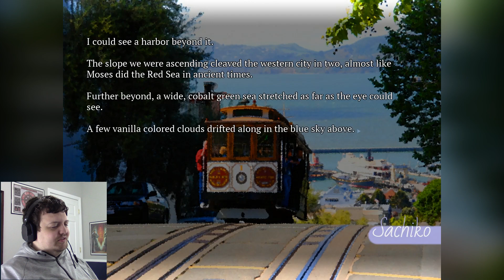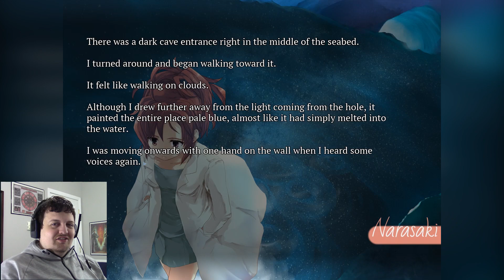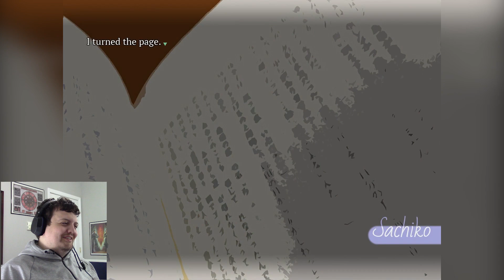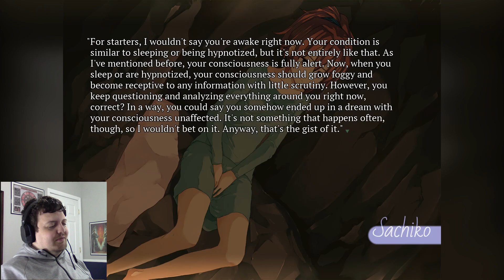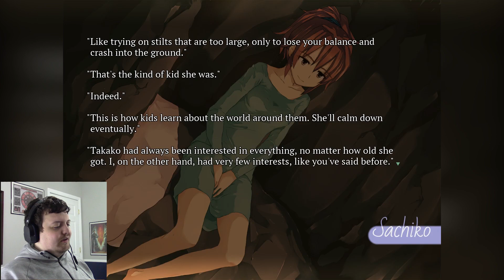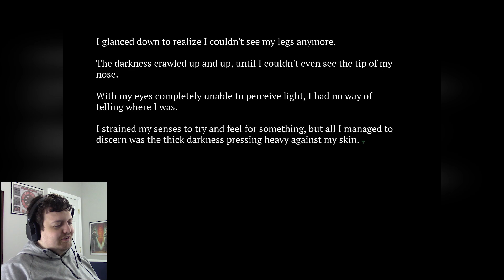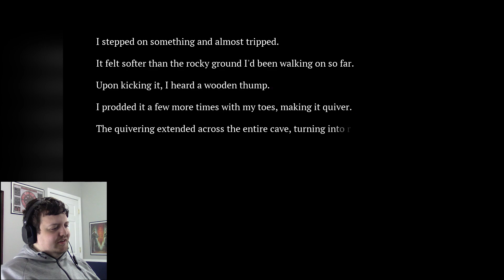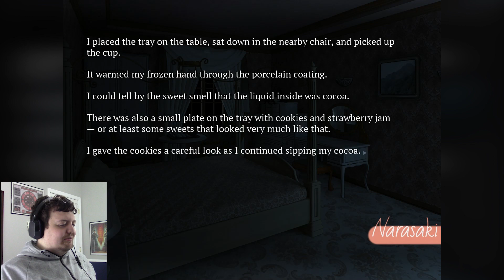WALKING INTO THE ABYSS - Let's Play SeaBed Part 30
Thank you for joining this let's play of SeaBed Part 30! (Blind)

Today we really go down the rabbit hole. Sachiko has fallen into her own mind and like Inception she isn't sure what is a dream and what is real. We also know what Dr. Narasaki is, but today we learn why she exists in the first place. It's time for Sachiko to make her choice and move forward with her life.

SeaBed is a production of Paleontology and distributed by Fruitbat Factory. This is a smaller production but the premise is still very gripping. Three stories intertwine as the lives of two young women and their friendship and love are joined by the confusing mental hallucinations of a mysterious third individual. What will be the secrets that are hidden within this tale of mystery and love?

You can get this wonderful game for yourself on Steam